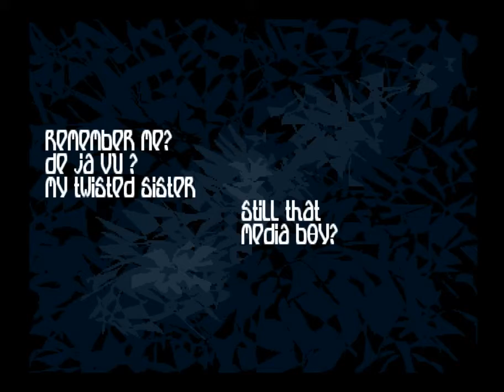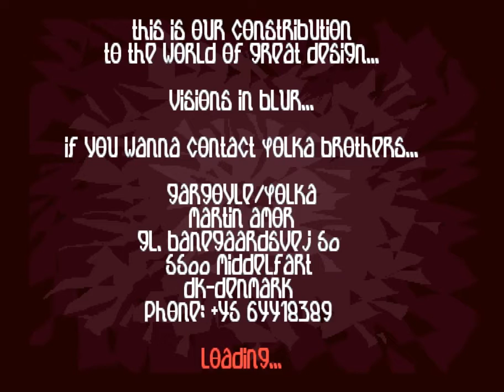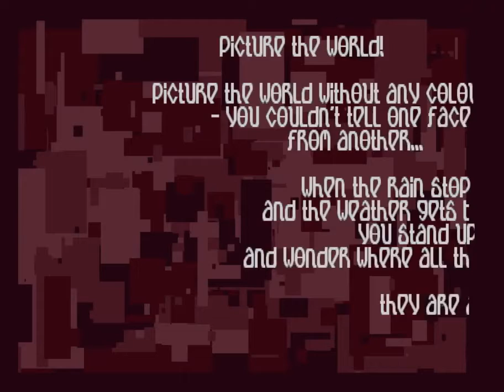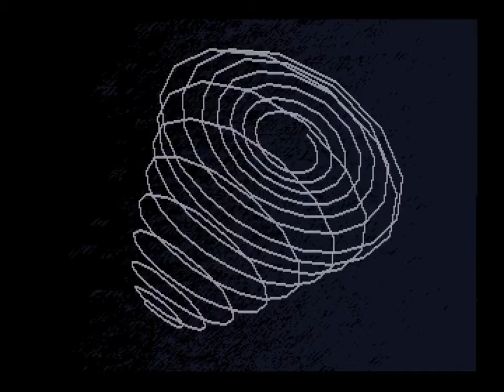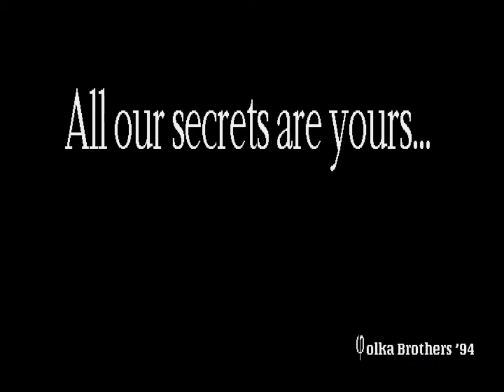Amiga Trackmo AGA : Twisted / Polka Brothers (1994) (HD 50 fps)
HD update